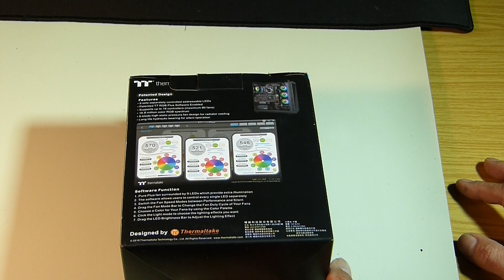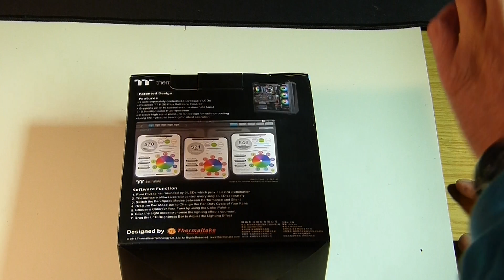Thermaltake Pure Plus 12 RGB Radiator Gehäuse Fan TT Premium Edition Review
Darkys Hardware World:Thermaltake Pure Plus 12 RGB Radiator Fan TT Premium Edition, Gehäuselüfter blink blink
Der Thermaltake Pure Plus 12 RGB Radiator Fan TT Premium Edition verfügt über compression blades und einen LED-Ring mit 16,8 Millionen Farben und 9 adressierbare LEDs. Durch die Unterstützung der patentierten TT RGB PLUS-Software von Thermaltake und der interaktiven Sprachsteuerung von AI bringt das Pure Plus 12 RGB das System zum Leuchten, ohne die Leistung zu beeinträchtigen.

goo.gl/kSHcsF
► Meine Amazon Seite
Gigabyte X299 AORUS GAMING 3 PRO Mainboard schwarz
► CPU Intel i7 7800X Skylake
Nzxt Kraken Wasserkühlung X62
Alternative CPU-Kühler be quiet! BK019 Dark Rock Pro 3 CPU-Kühler
 ►CableMod B-Series SP 10-CM Cable Kit -
• ► RAM Ballistix Sport LT BLS2C8G4D26BFSB 16GB Kit (8GBx2) DDR4 2666 MT/s (PC4-21300) DR x8 DIMM 288-Pin grau von Ballistix
► SSD & HDD Samsung 960 EVO M.2 500GB
Samsung MZ-7TE500BW Serie 840
► SSD & HDD Samsung 960 EVO M.2 250GB+ 500GB
Seagate FireCuda 2TB, ST2000DX002 , interne Hybrid Festplatte, SSHD, 8,9 cm (3,5 Zoll), 64 MB Cache, SATA 6Gb/s
►Grafikkarte Gigabyte gtx 1060 6gb Extreme Gaming
Aliternative .Grafikkarte Asus ROG Strix GeForce GTX1050TI-O4G Gaming Grafikkarte
► Be Quiet! BN236 E10-CM-700W Straight Power "Modular"

► Gehäuse Fan
Aer RGB120 & HUE+ – 3 x 140 mm Advanced RGB LED PWM Fan with HUE+ Controller
 3x Fan´s be quiet! Silent Wings 3 140 mm
► Phanteks Halos RGB, LED-Rahmen für 140 mm Lüfter
► be quiet! Dark Base 700 Highend PC Gehäuse
 Hier kann jedes ATX-Gehäuse verwendet werden, das Grafikkarten bis 30cm
Optische Spielereien: ►
 ► PHANTEKS – LED Strips RGB LED Starter Combo Set
speclux 2 RGB Desktop PC Computer Mid Tower Case Kit LED
Sontiges: Thermal Grizzly Hydronaut 11,8 W/m Wärmeleitpaste
ARCTIC  MX-4 Tube

Arctic Silver ArctiClean Reinigung 30ml + Timentferner 30m
Meine Amazon Seite :
Cable Modi Set einbau  Sockel LGA2066
''✗'' Window10 pro

'✗'' Micro Auna MIC-900 LED
 Musik von Elektronomia -  Titel: Fire

Dies bedeutet einen direkten Link zu bieten oder zumindest den Song in der Beschreibung zu erwähnen.
Kategorie
Wissenschaft & Technik
Lizenz
Standard-YouTube-Lizenz